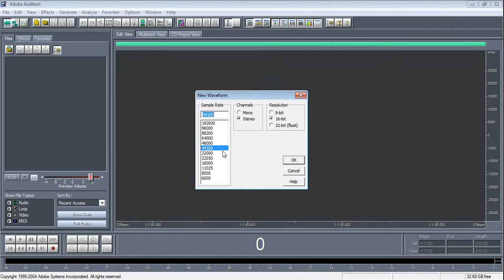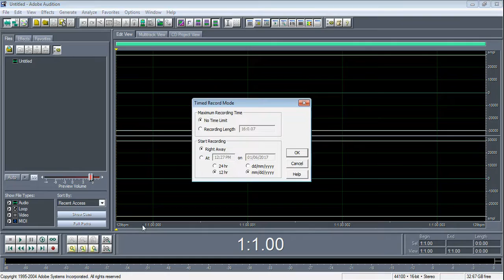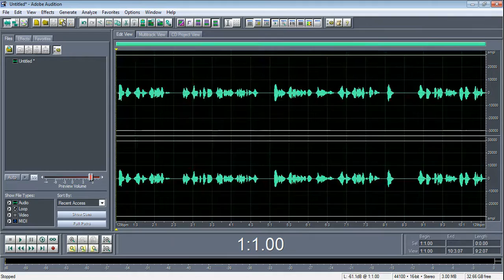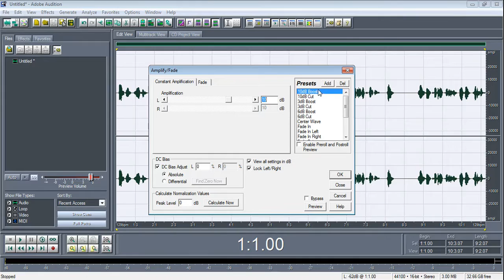Adobe Audition Totorial in tamil Part 1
Nesam Media Workes
Karaikal.